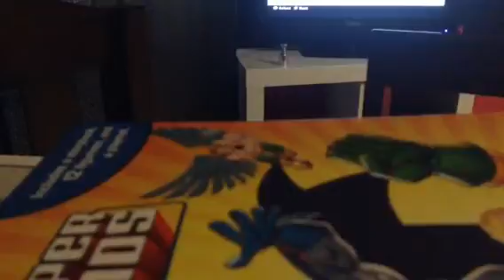Hackers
I have no words to say